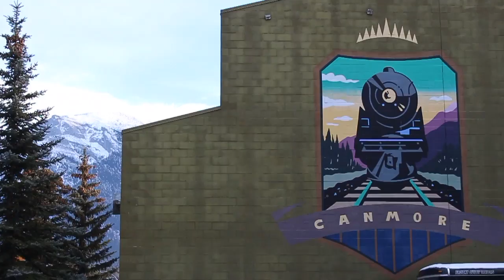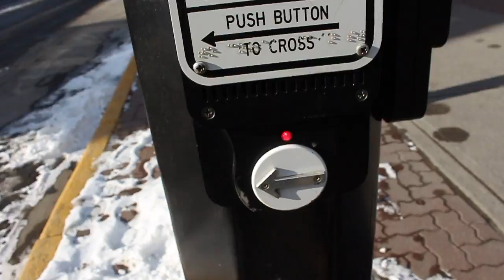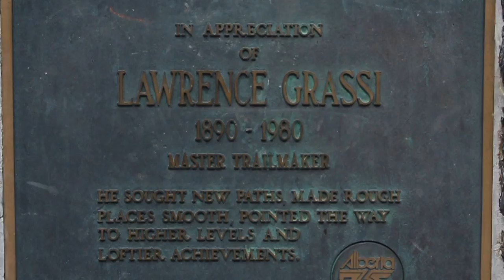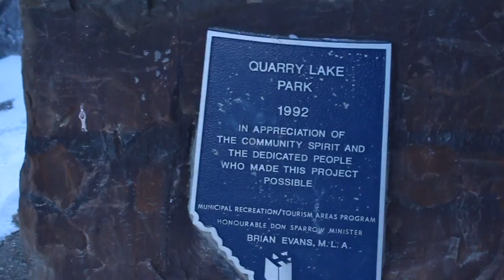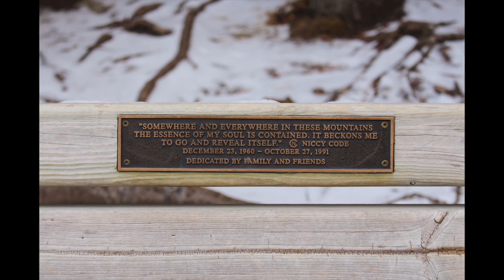11-08/09/10/11-2018 (Canmore, AB)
What a joy it is to explore. We often clock ourselves into habits and forget to be curious, to try different things, to learn something new. Going to Canmore, Ena and I really made the most of our trip by walking and appreciating what nature had to offer. Giving attention to the little details like ice formations, animal prints, and local coffee shops. It’s no top of the list tourist attraction location, but the mountains, creeks, and rivers have so much to admire. It was really nice to visit our friends before they headed back to Belgium, and it just had me wondering if we treated our hometown the way we adventured through Canmore, who knows what we might find.

Songs:
Walk on the Wild side - Jordan mackampa (cover of Lou Reed)